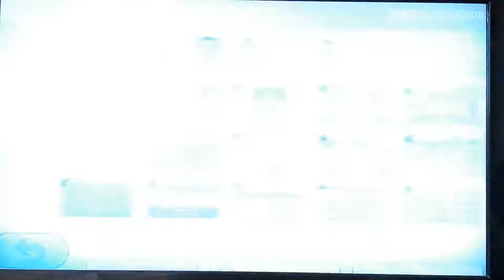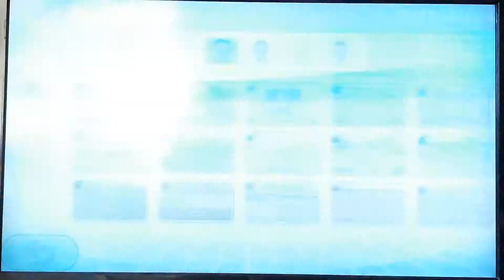Wii Party U- Face Flippers, Domino Tally, and Bing-Bang Blasters